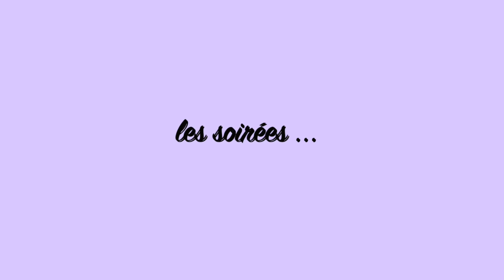Vlog Bidart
Vlog Bidart/Biarritz entre copines